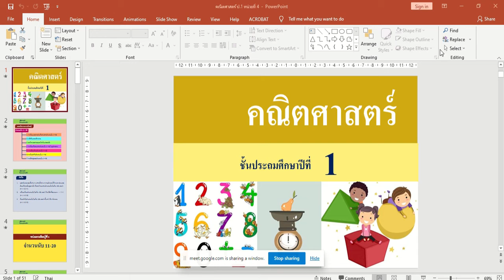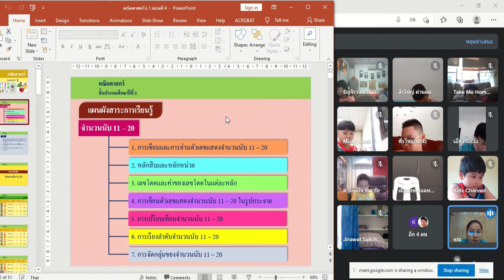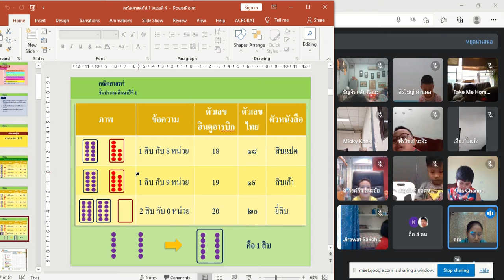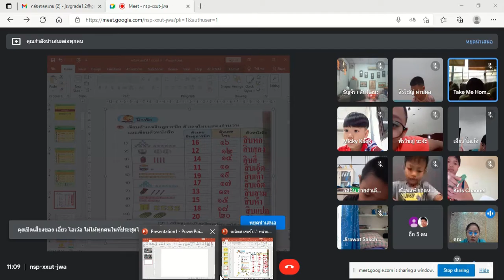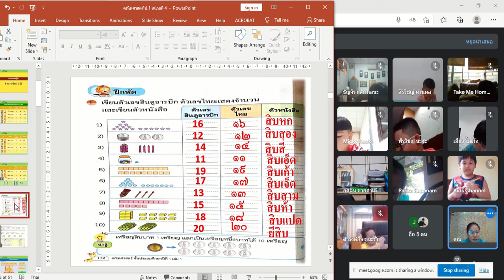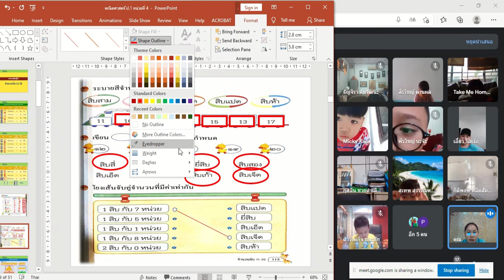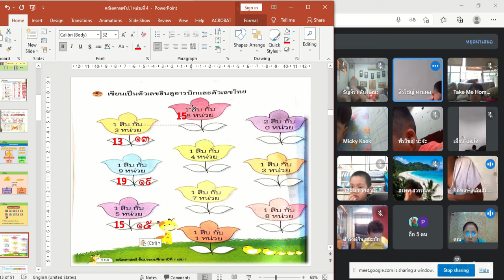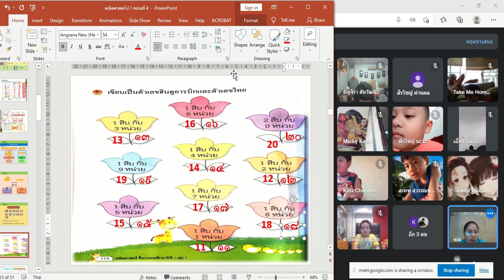🐻🐻1/2 คณิตศาสตร์ วันอังคาร Google Meet : Learn @Home Project การเรียนการสอนชั้นประถมศึกษาปีที่ 1